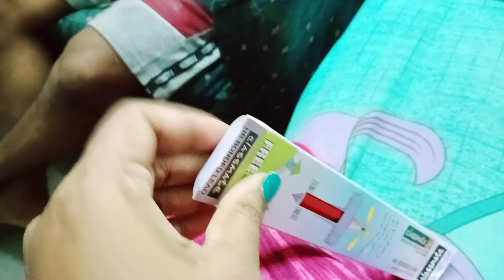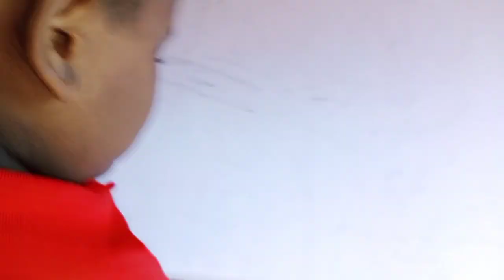সকাল সকাল রিশীর ব্লাড নিতে আসলো, ব্লাড দিতে গিয়ে রিশীর অবস্থা 😱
golu molu mainak
Bangla blog
Bengali vlog
Family vlog
Indian family blog
Indian vlog
bangla vlog
bengali vlog
bengali vlogger
daily vlog